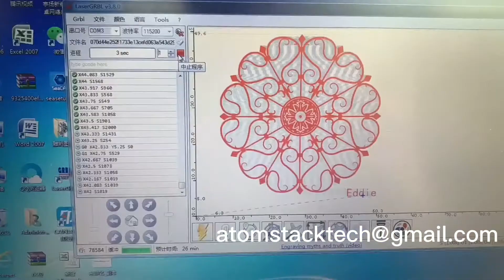M50 engring logo on stainless steel